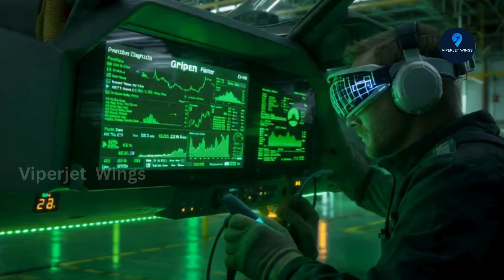Gripen’s Canadian Takeover: Inside the Air Force’s Elite Training Program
Canada’s Air Force is entering a new age — the Gripen Era. 🇨🇦✈️
From Arctic skies to digital simulators, Canadian pilots are mastering the Saab Gripen E/F, a fighter designed for cold-weather dominance, low-cost operations, and high-tech adaptability.
In this short analysis, Viperjet Wings dives into how training, technology, and strategy are transforming the Royal Canadian Air Force for future conflicts.
ViperjetWings — where the future of flight takes off.